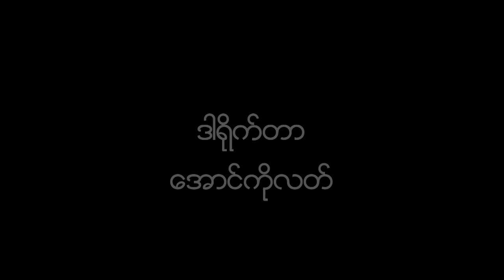THE SUN, THE MOON AND THE TRUTH (2015 TV series) - Trailer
The Sun, The Moon and The Truth is a television drama series of 8 x 45 minute episodes directed by Aung Ko Latt.

It is Myanmar’s first TV drama series about justice and rule of law issues. It stars Su Pan Htwar, Hpone Thaik, Moe Yan Zun, Nay Yan and Khin Zar Chi Kyaw.

The Sun, The Moon and the Truth has been produced by the Myanmar Legal Aid Broadcasting Consortium consisting of Aung Ko Latt Motion Pictures, Communications Services Group, Myanmar Legal Aid Network, Myanmar Motion Picture Organisation, Pyoe Pin Programme (British Council / DFID) and Yangon Film School. Series written by ‘Asia Justice and Rights’ in collaboration with local partners.

It was first broadcast nationwide in Myanmar across six channels in early 2015 to more than 5 million viewers.

Funded by DFID (UK AID), Sida and Danida.